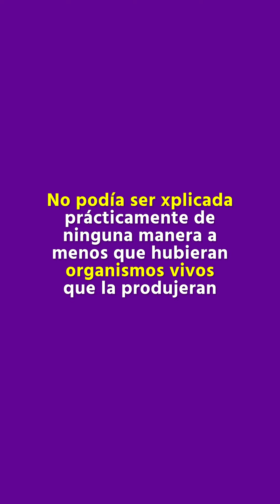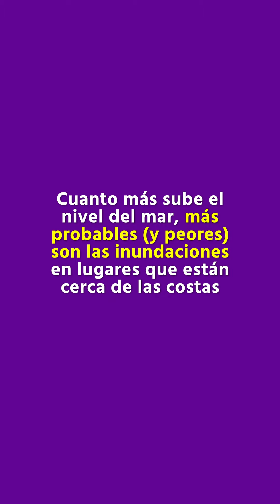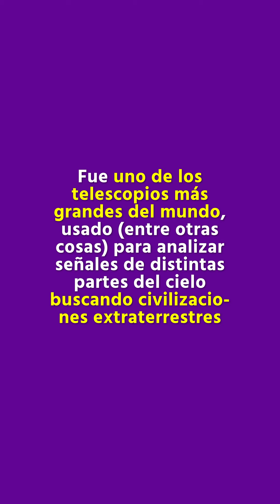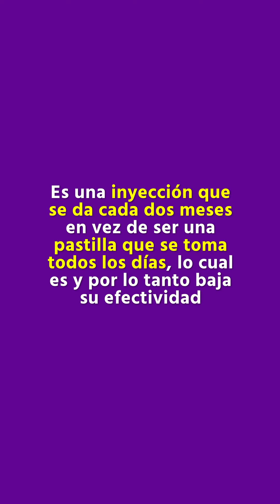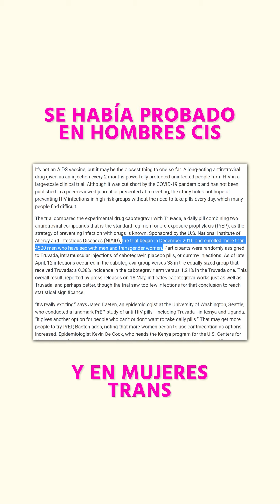VIDA en VENUS: FALSA ALARMA - El MAR sigue SUBIENDO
Hoy Xploramos cómo al final NO había vida en Venus, un nuevo tratamiento preventivo contra el VIH y unos océanos que suben cada vez más rápido, entre otras cosas.

Escrito por Nicolás Martorell.

Seguinos en nuestras redes para contenido semanal!

¿Tenés dudas o sugerencias? ¿Querés que comuniquemos tu trabajo o el de alguien que conocés?

¿Quiénes hacen estos videos?

Martina Kolesnik
Luciana Salgueiro
Lena Peroni
Juli Varona
Cami Arcu
Catalina Madarnas
Vale Tubert
Nicolás Martorell
Benjamín Vidal
Manuel Otero
J. M. Cafferata
Santiago Tejeiro
Lucio García

Producción por Manuel Otero, Benjamín Vidal y Nicolás Martorell

Estos videos son periódicamente realizados con mucho esfuerzo por estudiantes y graduados de la FCEN de la UBA. Los derechos sobre el contenido pertenecen a las personas arriba mencionadas. Por cualquier duda, queja o sugerencia, comunicarse por cualquiera de los medios arriba mencionados.